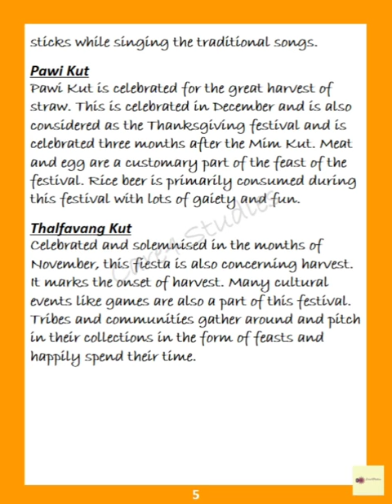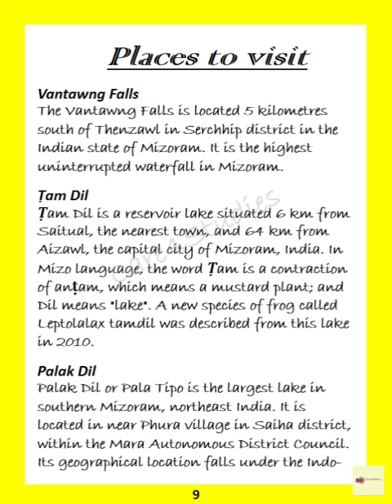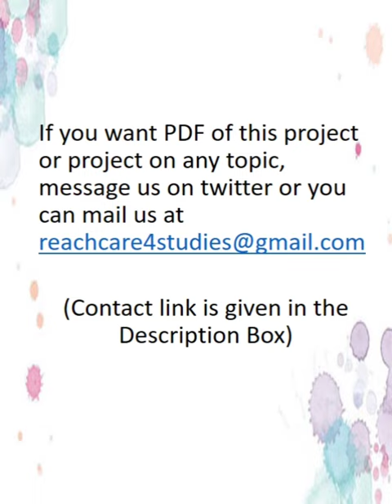Art-Integrated Project Mizoram | CBSE | English | Social Science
Art-integrated project on Mizoram. This project consists of important information on Mizoram which can be used by students of every class. It can be used either as English/Social Science project or as an integrated project of both the subjects.